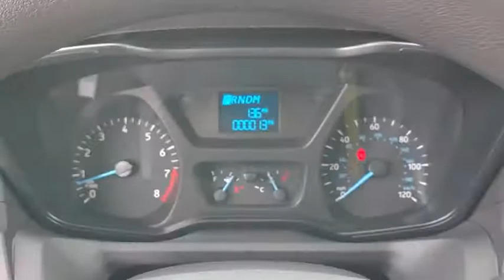2019 Ford Transit-250 Maitland, Winter Park, Orlando, Altamonte Springs, Sanford, FL KKB15155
Oxford White N 2019 Ford Transit-250 available in Maitland, Florida at Peacock Ford. Servicing the Winter Park, Orlando, Altamonte Springs, Sanford, FL area.

Peacock Ford
1875 S Orlando Ave

Factory MSRP: $38,290 $5,891 off MSRP! ** NEW VEHICLE/NEVER BEEN TITLED, ** BACK UP CAMERA, ** TOW PACKAGE, ** VINYL INTERIOR, ** FIXED REAR DOOR GLASS, ** MIDROOF, ** SINGLE SLIDING SIDE DOOR, ** 9000# TRAILER/TOW PACKAGE, 3.73 Axle Ratio, 4 Front Speakers, 4 Speakers, 4-Wheel Disc Brakes, ABS brakes, Air Conditioning, AM/FM radio, AM/FM Stereo, Brake assist, Driver door bin, Driver's Seat Mounted Armrest, Dual front impact airbags, Dual front side impact airbags, Electronic Stability Control, Exterior Parking Camera Rear, Front anti-roll bar, Front Bucket Seats, Front reading lights, Front wheel independent suspension, Illuminated entry, Low tire pressure warning, Occupant sensing airbag, Order Code 101A, Overhead airbag, Overhead console, Panic alarm, Passenger cancellable airbag, Passenger door bin, Pewter Vinyl Dual Bucket Seats, Power door mirrors, Power steering, Power windows, Remote keyless entry, Short-Arm Power Mirrors, Tachometer, Telescoping steering wheel, Tilt steering wheel, Traction control, Variably intermittent wipers, Vinyl Front Bucket Seats, Wheels: 16 Steel w/Black Center Hubcap. Priced below KBB Fair Purchase Price!brbrbrThank you for shopping with Peacock Ford. At Peacock Ford you can enjoy great benefits such as a complimentary car wash after every service visit, full service collision center and a great selection of new and pre-owned cars, trucks and SUVs. We are your local family owned Ford dealer. Price includes: $2,250 - Retail Customer Cash. Exp. 09/30/2019, $750 - Select Inventory Retail Customer Cash. Exp. 09/30/2019